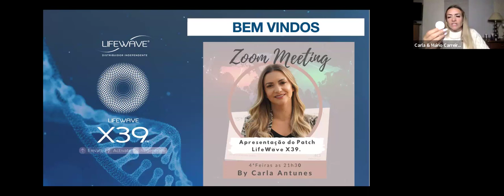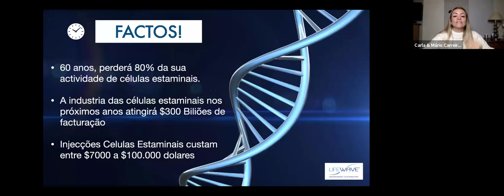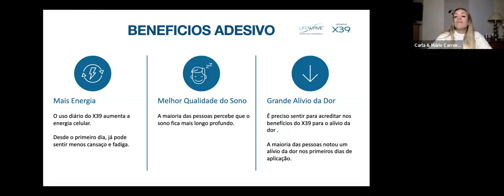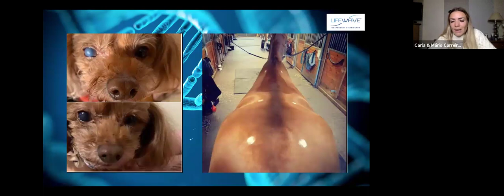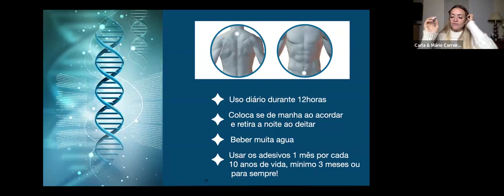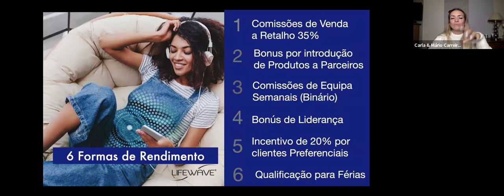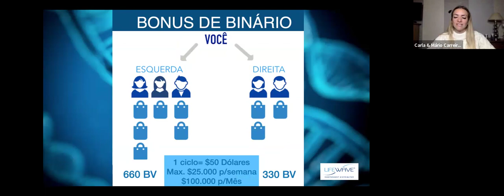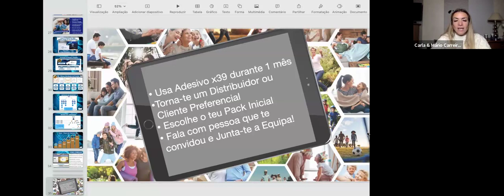X39 Lifewave Opportunity - by Carla Antunes